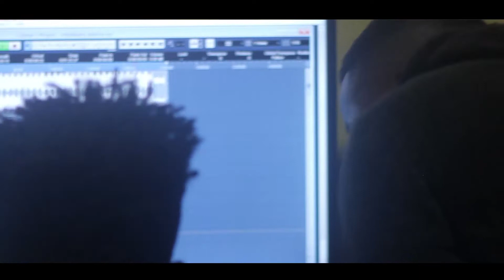Victor Gerald -(Viral video) Shakwata akatina.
Victor Gerald drops shakwata akatina as Christmas gift to fans! the audio was produced by Chez B the beats daddy CEO of definitely music and the video was shot by Arthur founder of Plot4 media. subscribe to my YouTube channel and also leave a comment below